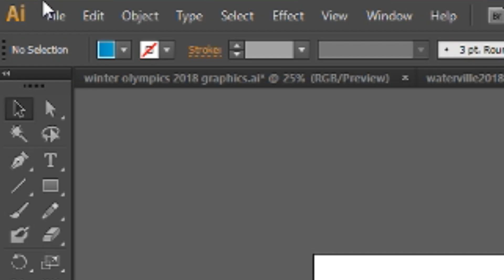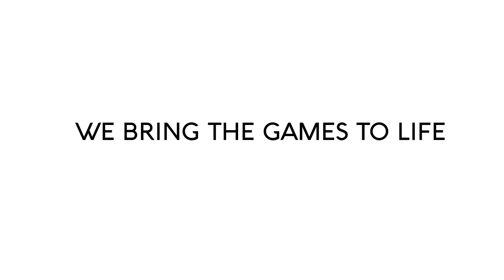Feline Holdings - Official Olympic Sponsor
Made for Feline Holdings by Roy Disney Adworks, a Feline Holdings company.